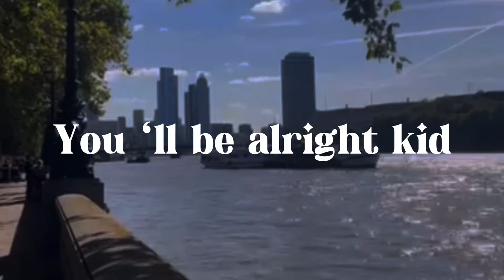You’ll Be Alright Kid - Alex Warren | I wish i had the number to my younger selfI’d pick up the…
I wish i had the number to my younger self
I’d pick up the phone and say you’re only 12
And you’ve lost more than most people do
You don’t know it now but there’s still more to loose
Cause friends go away and peiple get older
Your hearts gonna break over and over
You ‘re not to blame so don’t blame ypurself

Cover Song is under the Fair Use Policy which says from Copyright Disclaimer under section 107 of the Copyright Act 1976, allowance is made for "fair use" for purposes such as criticism, comment, news reporting, teaching, scholarship, education, and research.